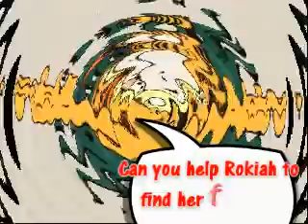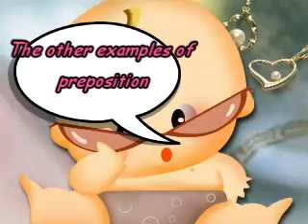Where are you?